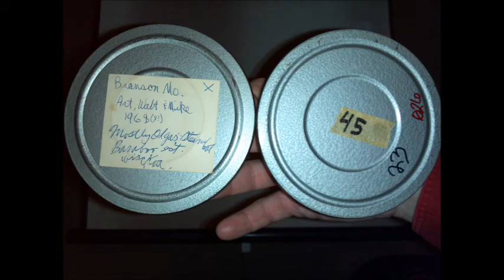026 (1968)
Branson, MO.
Art, Walt & Mike
1968(?)
Mostly Olga's
Steam Boat
Baraboo, etc.
Wisconsin KOA